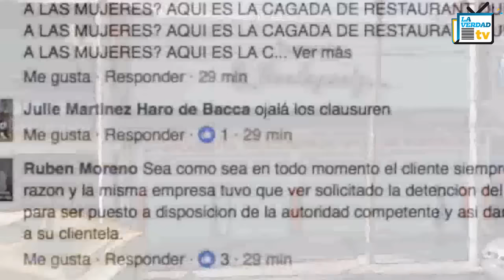Abren carpeta de Investigación a taqueros golpeadores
Elementos de la Policía de Investigación del Delito (PID) aprehendieron en la capital de Querétaro a empleados de la taquería “La Guelaguetza”, luego de la difusión de un video donde se muestra la agresión contra una mujer.